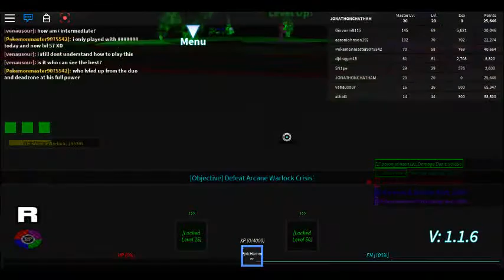Boss Fighting Stages #1 w/ CHANON99